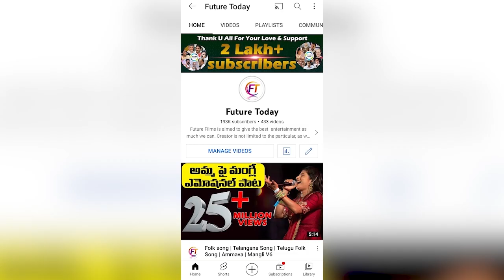అంత ఎన్నికల కోసమే :Telangana Youth Opinion on KCR and KTR ruling || Public Talk